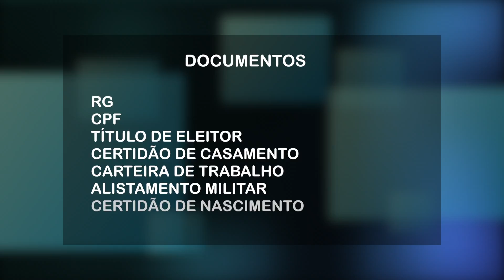Secretaria de Justiça implanta o Projeto Registrar no Piauí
A Secretaria de Estado da Justiça do Piauí implanta o Projeto Registrar, cujo propósito é emitir documentos  para garantir o acesso a direitos e  benefícios básicos previstos na lei de execução penal às pessoas privadas de liberdade. Matéria para o Bom Dia Assembleia e Alepi TV.